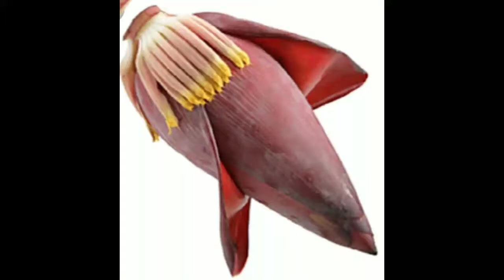Vazhaipoo Urundai– Banana Flower Recipe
. Most of the South Indians especially Tamil people make Vazhaipoo vadai and Vazhaipoo paruppu usili using this vegetable and it would be their favorites as well. Me too not an exception. But apart from these usual recipes,  Here comes yet another yummy, kids friendly snack with banana flower.
Simply yummy and spicy balls prepared with vazhaipoo/banana flowers and lentils. It is a deep fried snack that can be enjoyed with tomato ketch up or any other dip of your choice. Also, you can prepare curry with this balls. Recipe will be posted soon for Vazhaipoo  Urundai Kuzhambu.